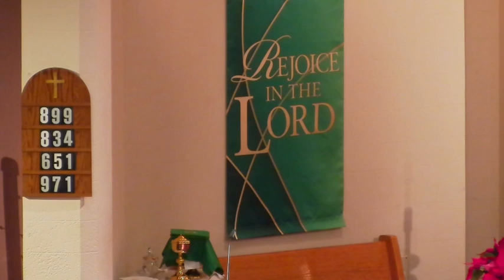Holy Sacrifice of the Mass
4:30 pm Mass for the 2nd Sunday of Ordinary Time 2022